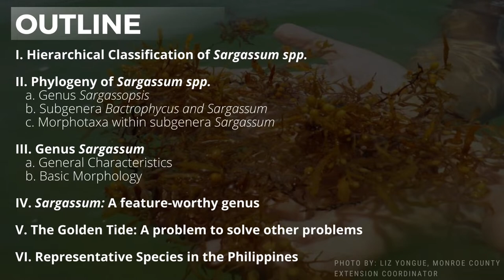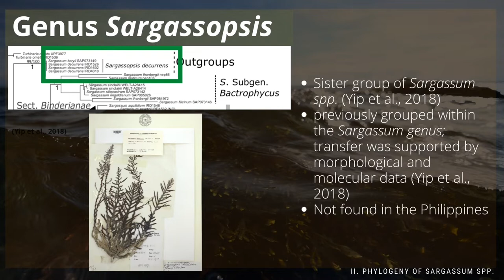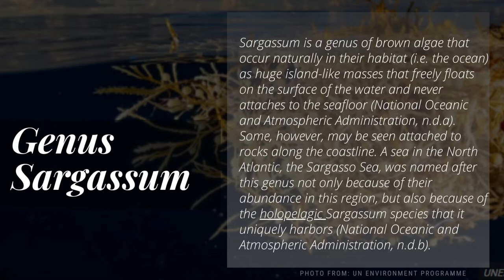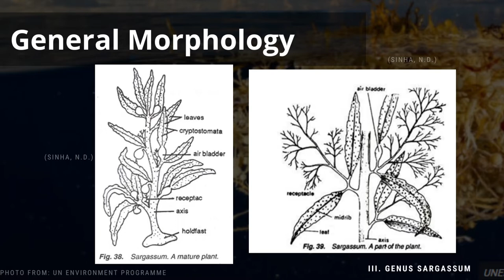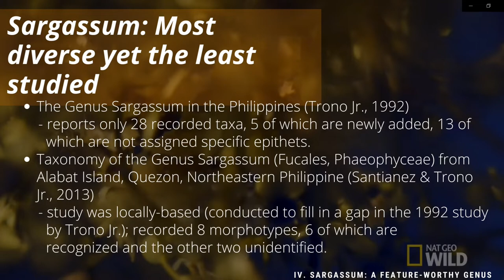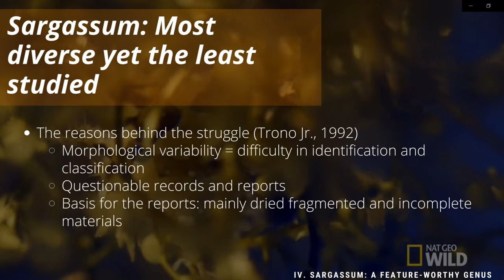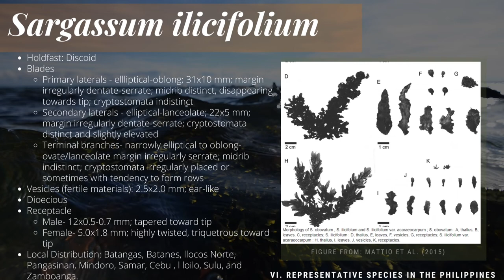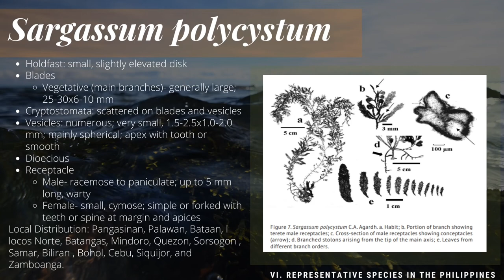Sargassum spp.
Hello There.
This video was created as a requirement in one of the subjects that I teach in the Department of Biology, University of the Philippines Baguio.
This video was created by my students in Phycology 102 XY